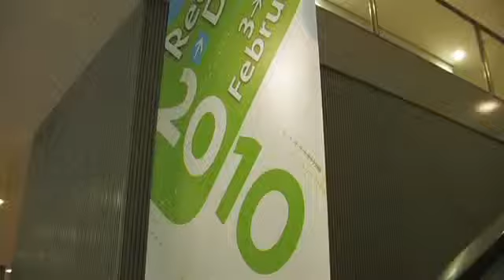Erasmus University in a nutshell! - Rotterdam, the Netherlands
Go on exchange to Erasmus University Rotterdam!